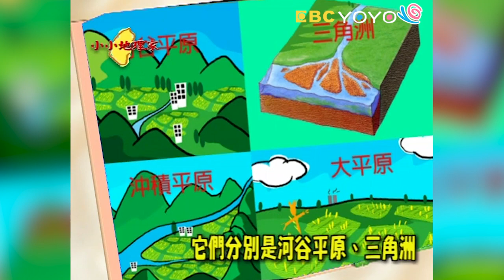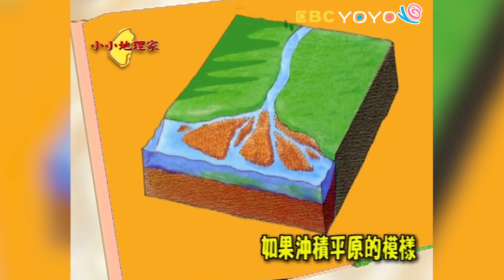【認識台灣的平原】認識台灣_小小地理家 第11集｜知識｜文化｜教育｜兒童節目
在今天的小小地理家中，瘋狂博士將要介紹給小朋友認識的是「台灣的平原」，我們五大地形中的平原，大部分都是經過泥沙堆積，而形成的平坦地形，所以土壤非常的肥沃，當然隨著耕作的季節變化，農田也常常展現出不同的景觀。在瘋狂地理劇單元，除了有大哥哥大姊姊好看的歌舞秀外，還有蘭陽平原、關渡平原、嘉陽平原、彰化平原這幾位大哥哥與大姊姊它們分別訴說自己的位置與特色。而在地理小百科中，將用圖卡來讓小朋友了解平原的形成及過程，讓大家更清楚的了解台灣平原的小秘密。